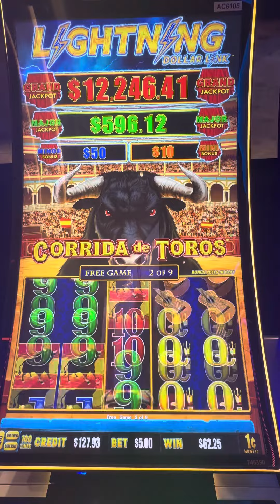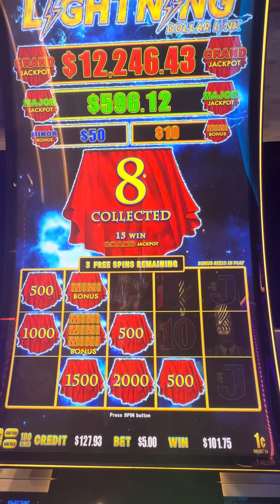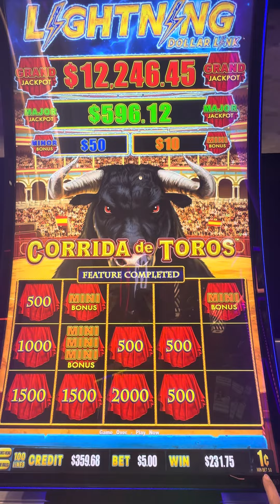BULLS OUT ON PENNIES